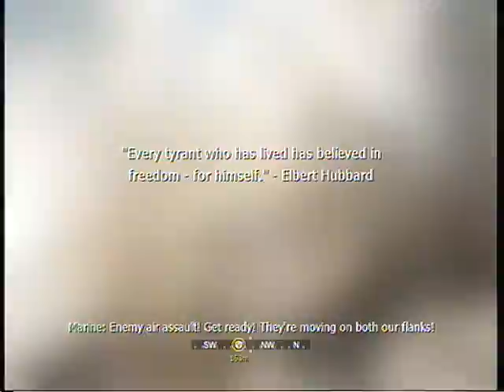Call of Duty 4 Modern Warfare on veteran part 12